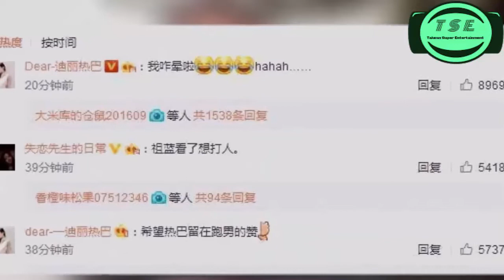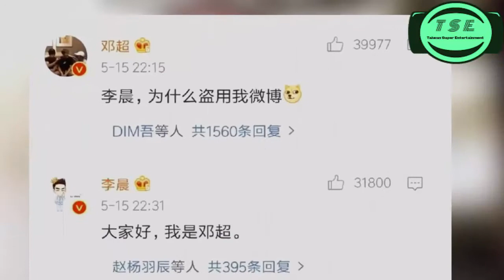张馨予发李晨照片称怀恋过去，还黑了范冰冰老家一把，范爷怎么看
是腾讯娱乐一档主持人出镜的娱乐资讯播报节目，网罗全网娱乐热点，在工作日清晨，将重磅的娱乐新闻资讯带给网友。

亲爱哒，欢迎来到腾讯视频，有什么想看的内容可以在视频底下留言或者发送邮件到小编邮箱，小编会努力帮大家找到的~ 嗯哼，爱你们（づ￣3￣）づ╭❤～